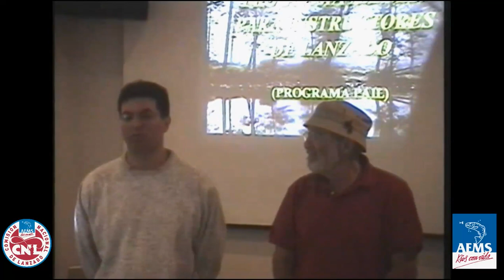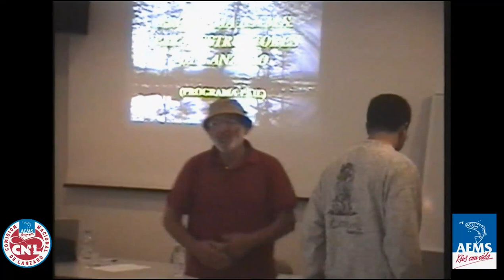Presentación del programa PAIL de instructores de Lanzado - 2001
Presentación del programa PAIL de instructores de Lanzado en el marco de las jornadas nacionales en Alameda del Valle (Madrid). Año 2001